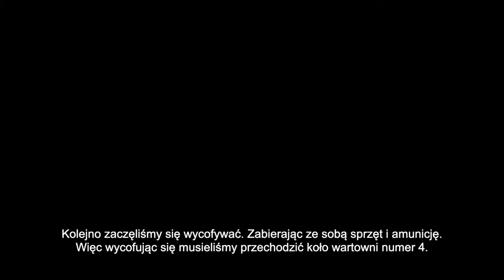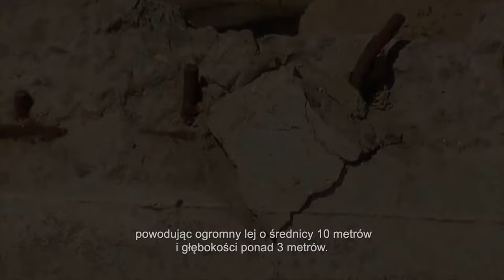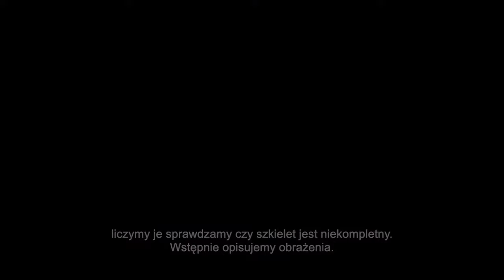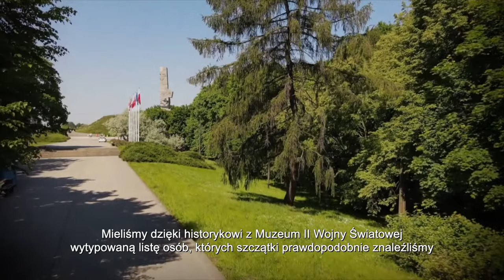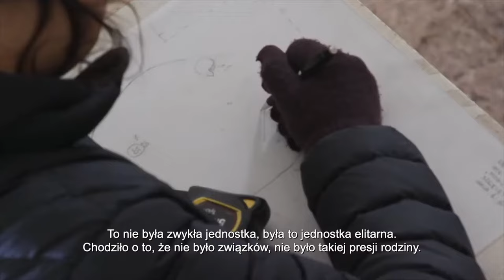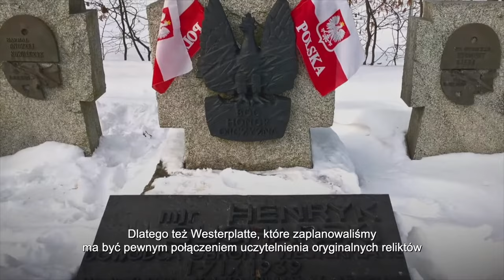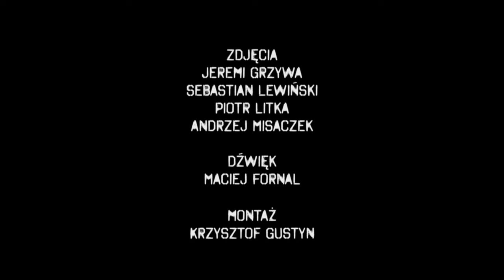Ekspertyza. Identyfikacja obrońców Westerplatte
Odcinek cyklu filmowego „Ekspertyza”, zrealizowanego przez kanał TVP Historia we współpracy z IPN i Instytutem Ekspertyz Sądowych w Krakowie. Dokument pt. „Identyfikacja obrońców Westerplatte” został wyprodukowany w 2021 r. W filmie występuje m.in. obecny prezes IPN dr Karol Nawrocki, który w czasie przygotowywania materiału filmowego kierował Muzeum II Wojny Światowej w Gdańsku.

1 września 1939 r. nastąpił atak Niemiec na Polskę i początek II wojny światowej. O godz. 4.45 niemiecki pancernik szkolny „Schleswig-Holstein” rozpoczął ostrzał Westerplatte, Wojskowej Składnicy Tranzytowej na terenie Wolnego Miasta Gdańska, bronionej przez załogę (około 200 żołnierzy) pod dowództwem mjr. Henryka Sucharskiego i kpt. Franciszka Dąbrowskiego. Przez siedem dni bohatersko odpierała ona powtarzające się ataki niemieckie z morza, ziemi i powietrza, stając się symbolem polskiego oporu.